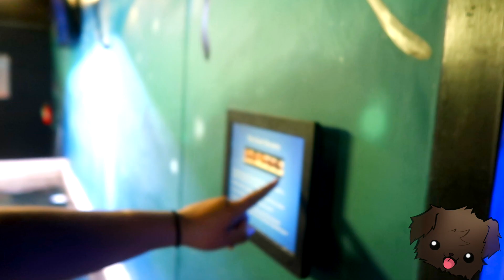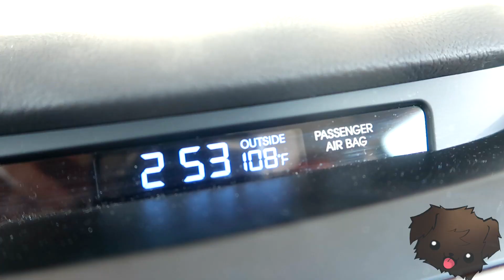*TRYING* to pet a SLOTH at the San Antonio Aquarium!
There are no words to describe this place. Feeding an ostrich, playing with stingrays, petting a sloth -- definitely check it out if you are in the area! You won't regret it!

Have you been there? Let us know what you thought!

                   ⭑☾༓・✼*:・ﾟ✧~✧・ﾟ:*  ‧͙⁺˚✼*・༓☾ ⭑ ​

741741 (text HOME) - Crisis Text Line |